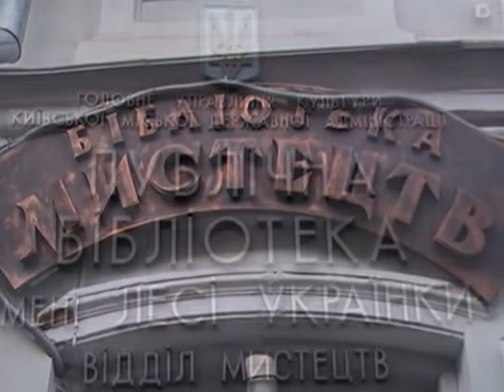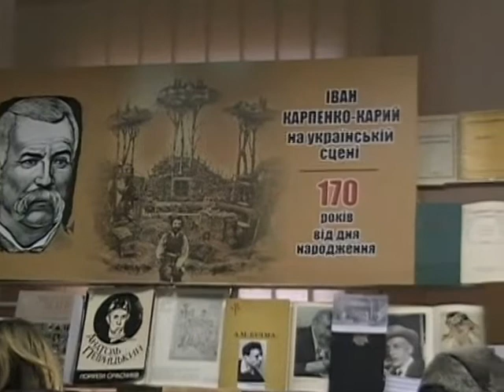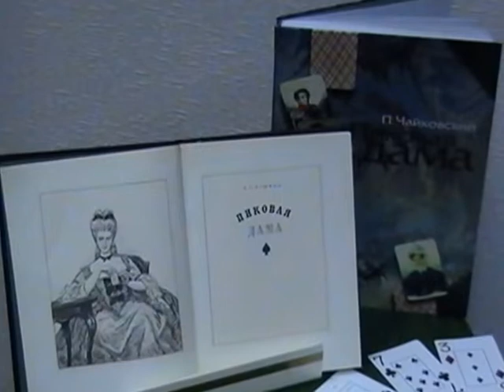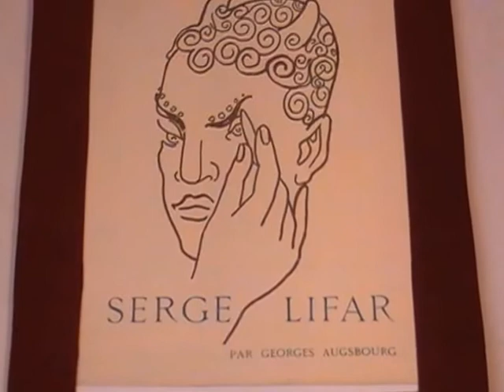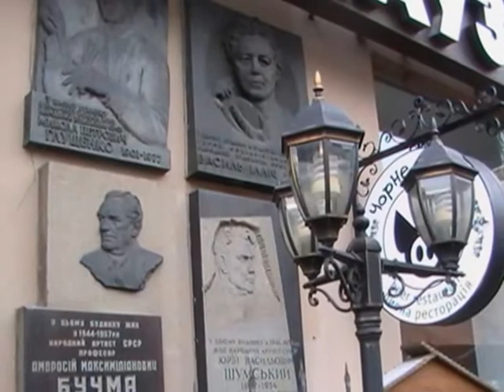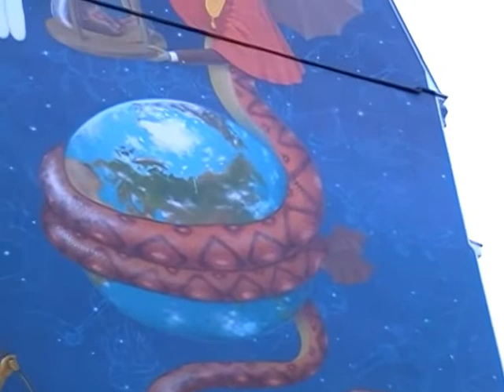Мистецький калейдоскоп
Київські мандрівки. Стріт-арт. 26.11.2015